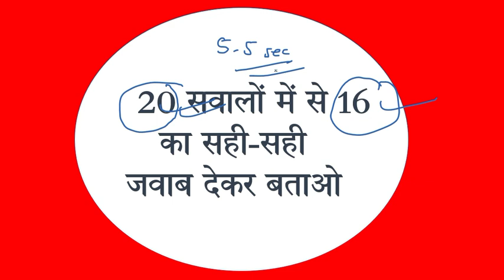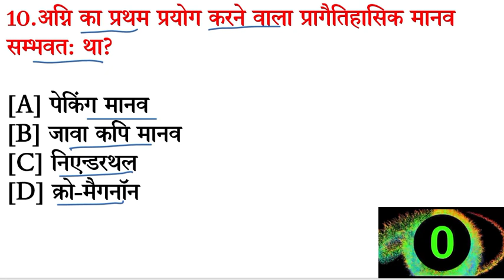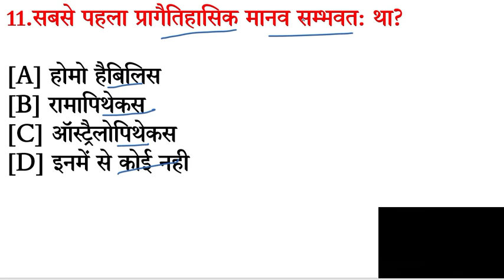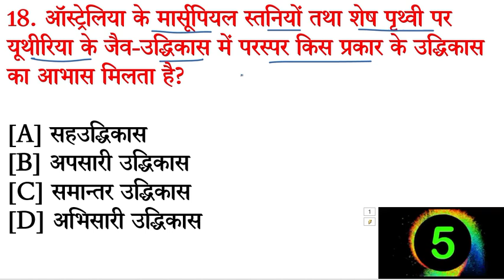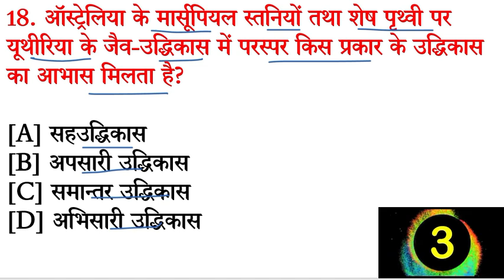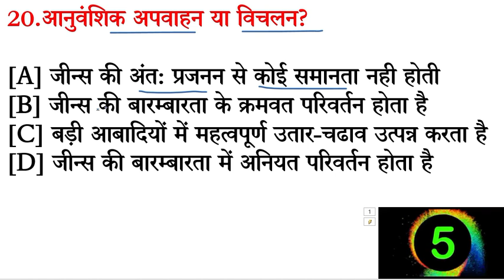Top General Knowledge | gk question and answer for competitive exams | Quiz test GK IN HINDI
Hi Friends in this video we will discuss about General Knowledge Quiz || GK Questions with Answers for Competitive Exam in Hindi GK, GK in Hindi, RRB NTPC 2020, RRB NTPC GK, railway NTPC GK sac Chsl

gk
general knowledge
basic gk
quiz test\
competitive quiz
2021 general knowledge
gk quiz
gk tricks
science gk
science gk quiz
science gk questions with answers
police
si
daroga
railway NTPC